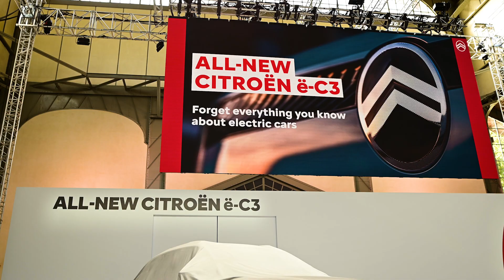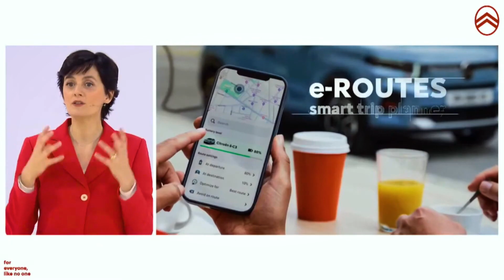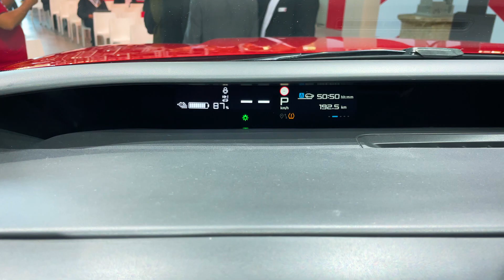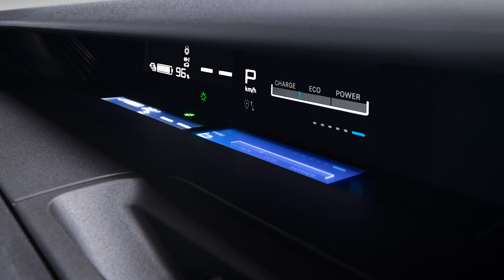Citroën e-C3 - električen SUV za 23.300 EUR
Citroën e-C3 je s ceno 23.300 EUR poceni električen avtomobil. “Pozabite, kar veste o C3 in pozabite vse, kar veste o električnih avtih.” To so nam povedali, da pa so Citroënovci lahko dosegli tako nizko ceno, so morali najti vrsto tehničnih izboljšav, med njimi pa je najpomembnejša izbira litij fosfatnih baterij.

0:00 - To je prelomen model
0:37 - Spreminanje evropske družbe
1:25 - Tekma s kitajskimi proizvajalci
1:58 - Prvi mali evropski avto z LFP baterijami
2:57 - "Električni" avto z bencinskim motorjem
3:29 - Kaj dobimo za to nizko ceno?
4:20 - Oblikovne značilnosti novih citroënov
4:44 - Citroënov i-cockpit s projekcijskim zaslonom
6:10 - Reciklirana plastika v kabini in na maski
7:35 - Dodatki za personalizacijo
8:03 - Kako pomemben model je C3?
8:36 - Prihaja tudi novi C3 aircross
9:32 - Premiera v zgodovinskem hangarju

Sogovorniki:
► Federico Goyret - Citroën - direktor marketinga
► Thierry Koskas - Citroën - CEO
► Renaud Tourte - Citroën - direktor razvoja Smart Cart Platform
► Thierry Blanchard - Citroën - vodja razvoja vozil B segmenta
► Laurence Hansen - Citroën - direktorica prodaje
► Boris Reinmoller - Citroën - vodja oblikovanja e-C3
► Pierre Leclercq - Citroën - direktor oblikovanja

Avtor: Miha Merljak
Kamera: Miha Merljak
Montaža: Rok Kompare
Oktober 2023